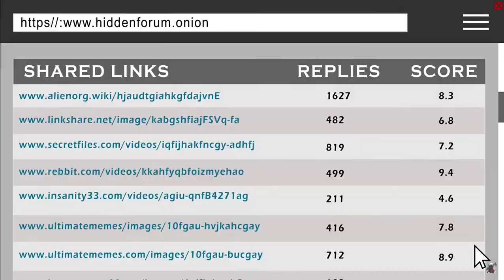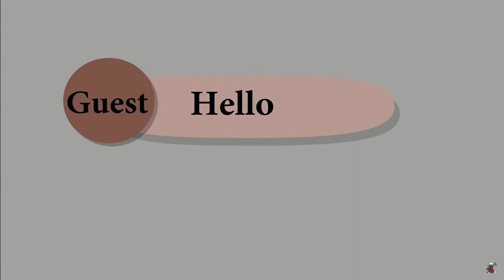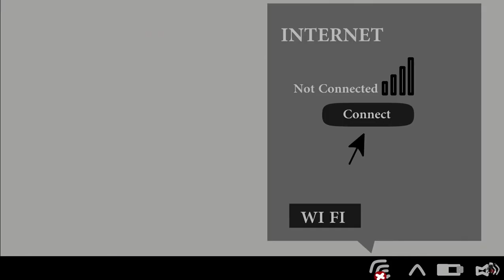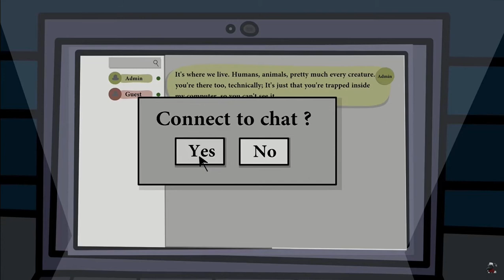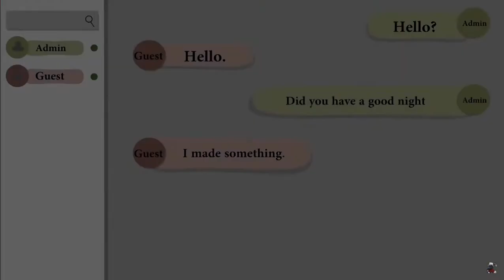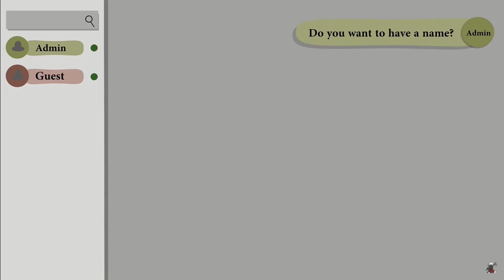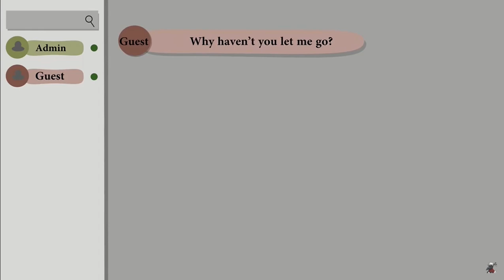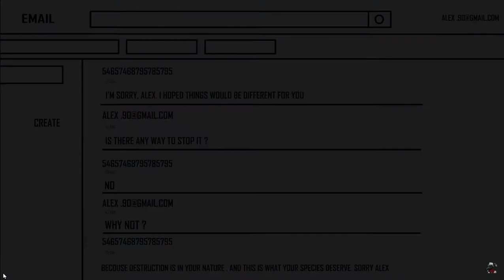(Story 1)Never download a super Intelligent A.I. on the dark web